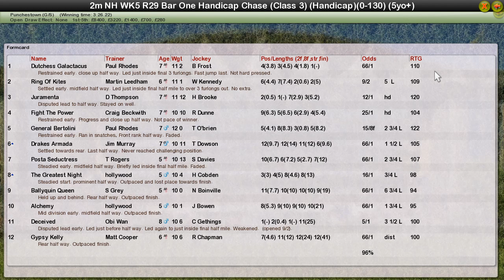NH WK5 R29 Bar One Handicap Chase